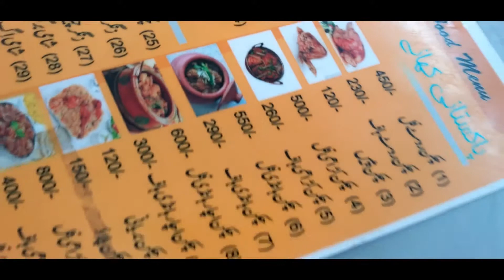23rd MARCH IN VILLAGE 🇵🇰